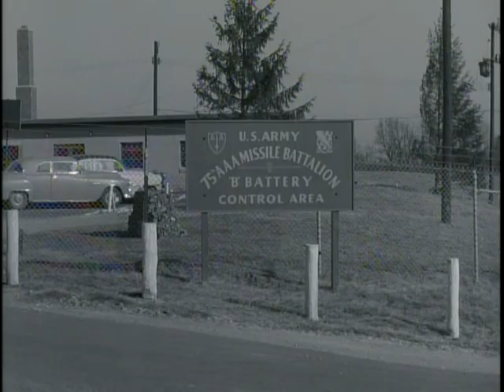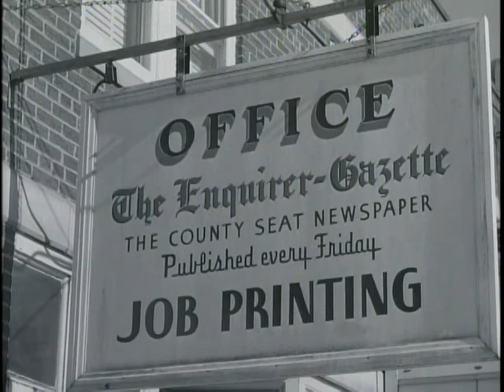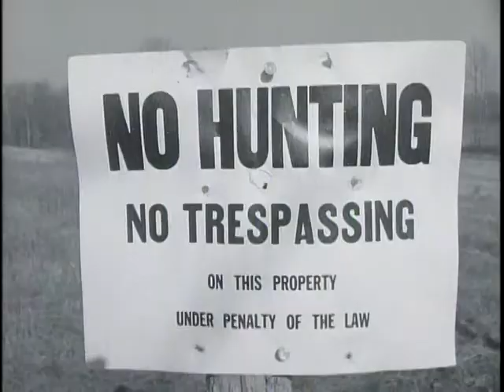Big Picture: Pictorial Report Number 20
Big Picture: Pictorial Report Number 20 - National Archives and Records Administration   - ARC Identifier 2569600 / Local Identifier 111-TV-330 - DVD Copied by IASL Master Scanner Liz Pruszko. A guided tour through a U.S. Army "Nike" installation highlights this week's episode of THE BIG PICTURE. (Documentary)